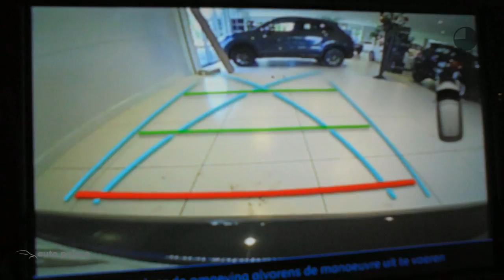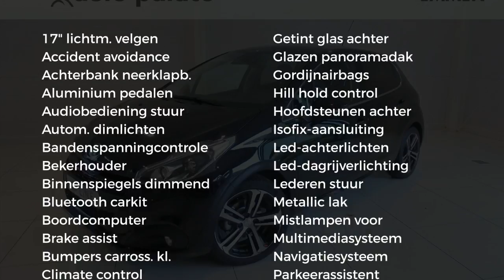Peugeot 208 1.2 Puretech 110pk 5D GT-Line